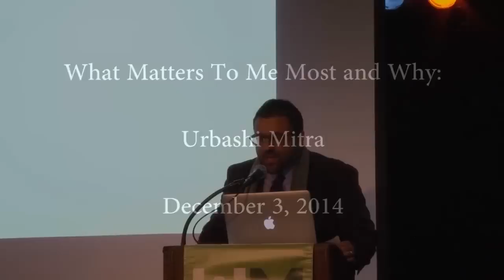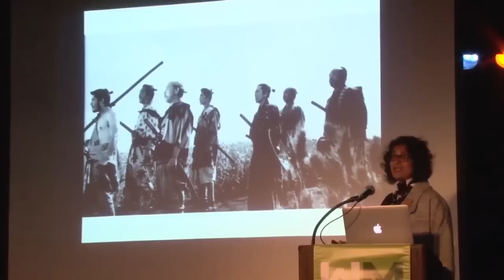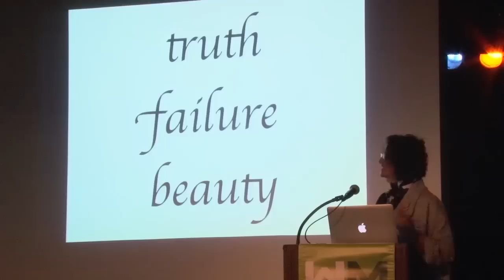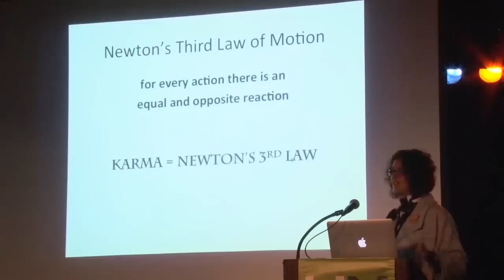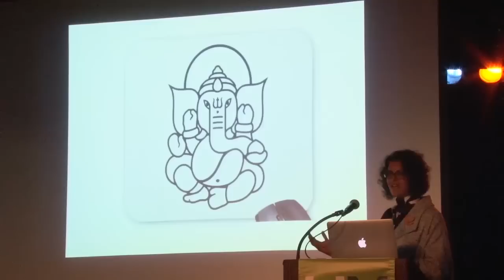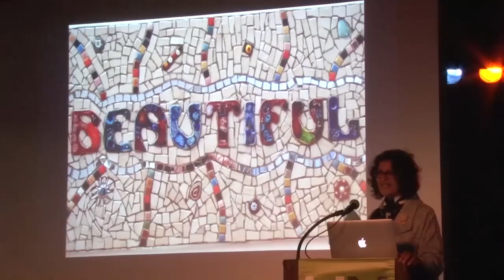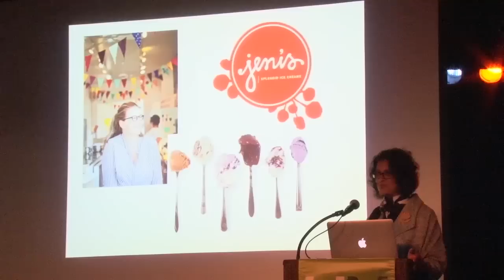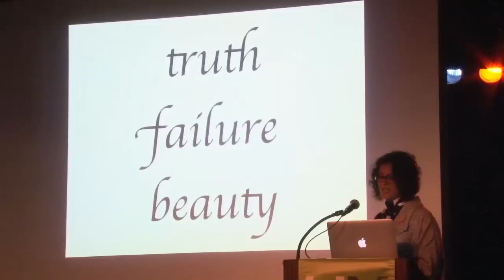What Matters To Me and Why: Urbashi Mitra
Urbashi Mitra is a Professor of Electrical Engineering at the Viterbi School of Engineering. Her research interests include multi-user detection theory, wireless communications, underwater acoustic communications, and sensor networks. She has held visiting positions at Delft University of Technology, Stanford University, Rice University, and the Eurecom Institute.
WMMW is a monthly talk and discussion series featuring USC faculty and administrators.

This series encourages reflection about values, beliefs, and motivation in the lives of those who help shape our university. Presenters are encouraged to talk about choices made, difficulties encountered, and commitments solidified.

to listen to past presenters and to find out more about this semester's speakers.